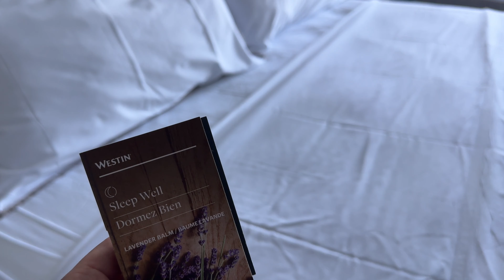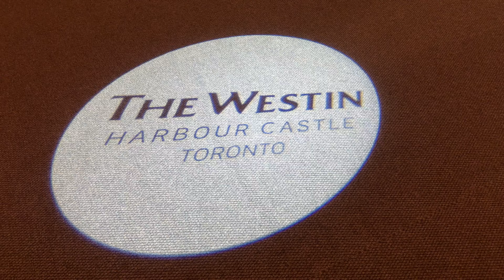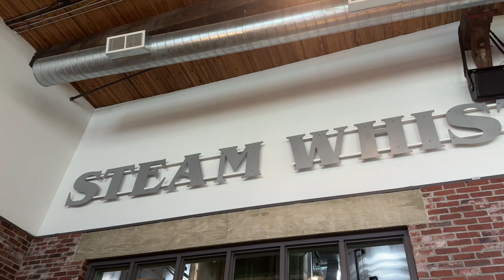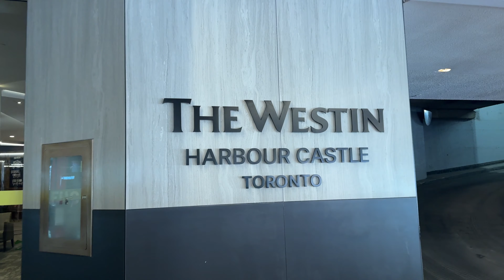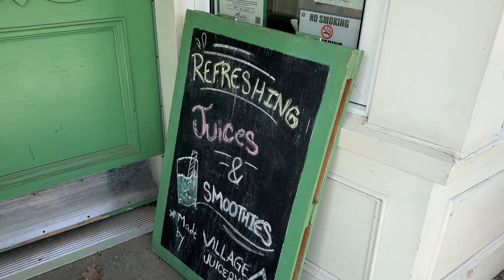Toronto Vlog - Luxury Pet Friendly Stay at The Westin Harbour Castle Toronto | LESBIAN TRAVEL COUPLE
Today’s video is a little Toronto vlog!

We stopped in Toronto on our way to Europe and had a really nice luxury, pet-friendly stay at the Westin Harbour Castle in Downtown Toronto. The views of the lake were beautiful and Theo was spoiled!

Even though it rained quite a bit during our stay, we still got out to enjoy the harbour front, and walk around to some of our favourite old spots downtown. It was a great few days and the perfect stop before our flight to Europe.

We have tons of Europe vlogs coming your way along with a life update!

*Thank you so much to The Westin Harbour Castle for hosting our stay

We’re Steph + Katie, a married lesbian couple from Vancouver, Canada. We are full-time digital media creators sharing travel, romance, and adventure. We’ve been together for more than 13 years, and have visited more than 40 countries together (many of them with our dog Theo!).

TRAVEL TIPS + DISCOUNTS 👇

How We Book Last Minute Hotels (Get a $30 Credit on Hotel Tonight with Code ‘SBURLTON1’)
How We Earn Rental Income While We Travel (Sign Up to Rent Your Space on Airbnb)
The Home Swapping Platform We Use (Get 250 GuestPoints When You Sign Up for Home Exchange With Code ‘steph-e7669’)
How We Find Pet Sitters Around the World (Get a $20 Credit When You Sign Up for Rover)